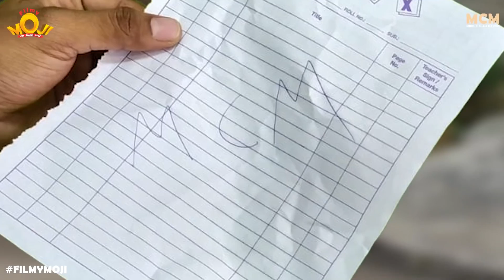கசமுசா Prank video || Middle Class Madhu || Filmymoji Tamil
Middle Class Madhu is back with a new funny video. Magesh offers a treat to Madhu on the eve of his girlfriend's birthday..so they plans to have bajji and the twist comes here...a prankster starts playing a prank on Madhu by creating an affair with his sister...what happens next?? Did Madhu escaped from this situation??.. to know more, watch this Fun filled full episode..

Filmymoji MiddleclassMadhu is a boy next door character who is extremely careless and naughty. Gilli, Pokkiri, idiot, deshamudhuru are his nicknames. He has a Santosh Subramanyam Father and Mother.The conversation between them brings a smile on your face for sure.

FILMYMOJI TA MILis an official comedy channel that mainly produces Tamil comedy videos, Tamil comedy web series, and Tamil comedy short films.  We make awesome short funny videos on a day to day life situations with the right mixture of fun, fiction, and reality.